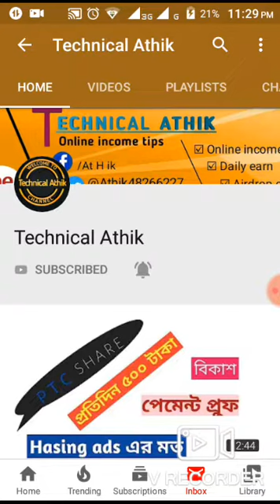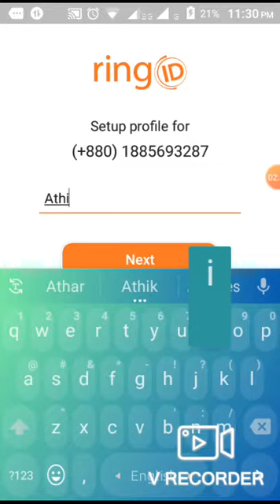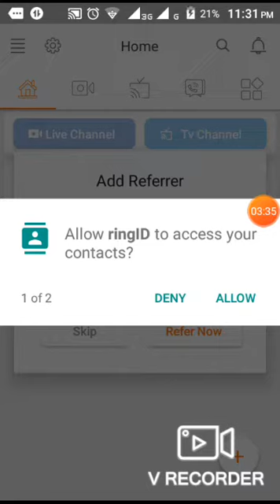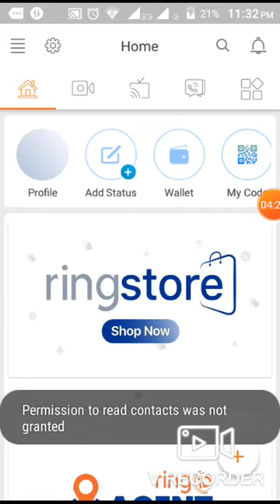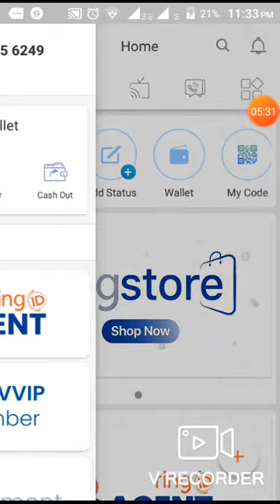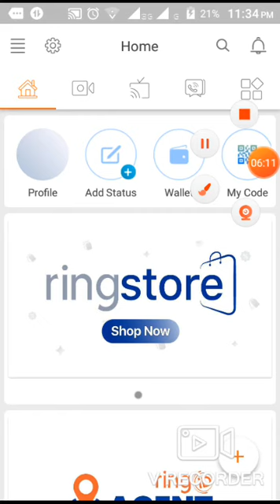ringID New Update 2019 || 200 Taka Cashout system Started || Hurry up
Reffer code:15874956

প্রতিমাসে ১০,০০০ টাকা ইনকামের বেবস্থা করে দেয়ার দায়িত্ব আমার।আপনারা শুধু সাথে থেকে সাহায্য করবেন।

Make money online for bkash
Money income bangladesh